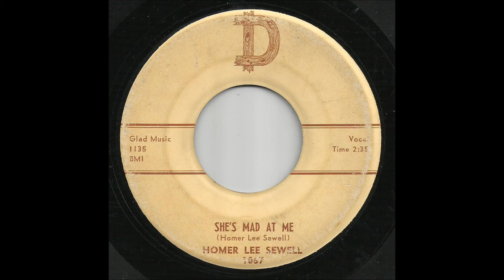Homer Lee Sewell - She's Mad At Me